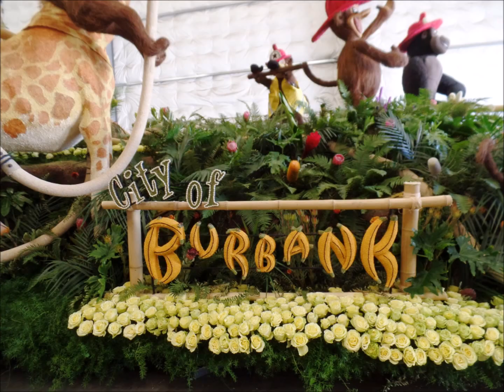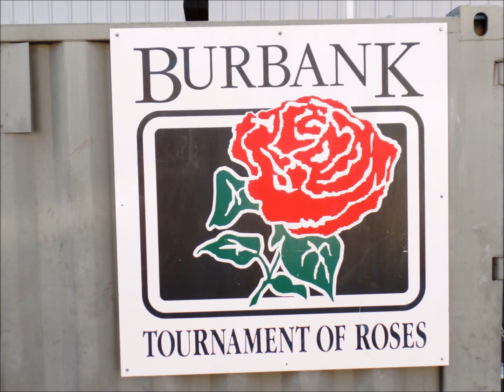2015 Burbank Tournament of Roses Float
"Jungle Rescue" was the name of the 2015 Burbank Tournament of Roses Float. Watch as the Monkey Fire Department tries to put out a fire in a palm tree.